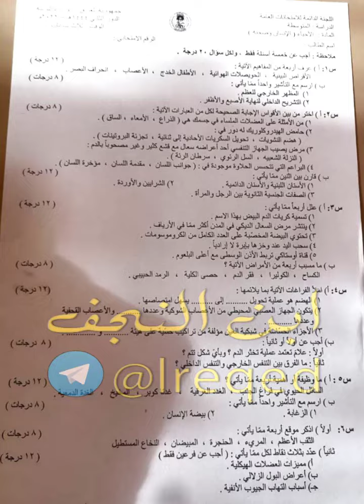اسئلة الاحياء الثالث متوسط الدور الثاني 2022